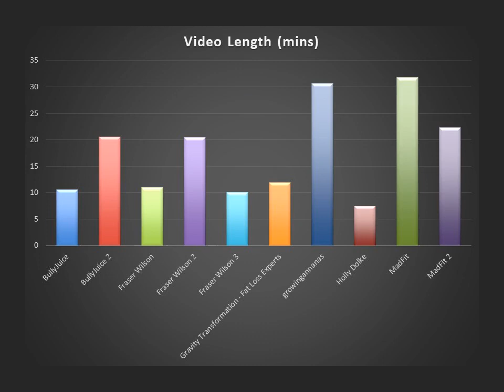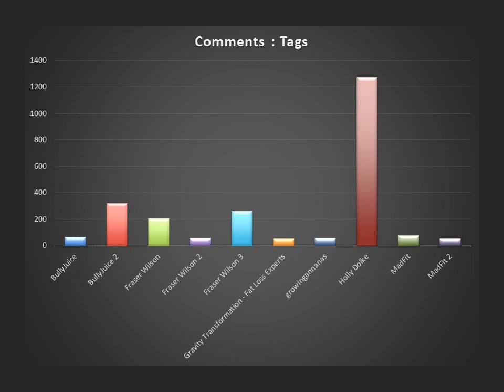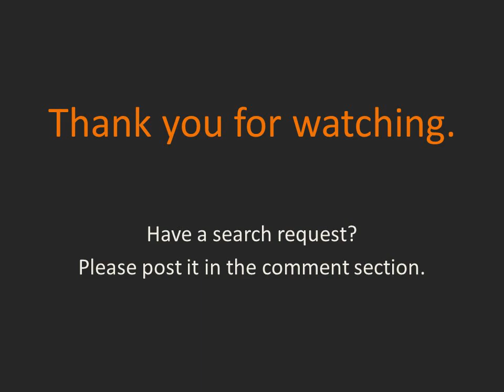Rank in YT Search 'Best Workout With No Weights' A Data Analysis - How they do it.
We conducted a data analysis to see what people who rank their videos in the top 10 YouTube search results might do differently.

In this video we cover ranking videos for the search term: Best Workout With No Weights.

If you are just starting a YouTube Channel or looking to grow your YouTube channel and increase Subscribers, these results can help guide you and give insight on how others are able to get their videos to rank in YouTube Search results for their Keyword search terms.

Have a search request? Please post in the comment section 😊

00:00 Intro
00:25 Video titles and channel name
00:30 Views
00:35 Top 10 tags
00:40 Likes
00:45 Video Length
00:50 Comments
00:55 Tags
01:00 Views:Likes
01:05 Comments by Channel
01:10 Likes:Comments
01:15 Year Uploaded
01:20 Views:Comments
01:25 Comments 'Hearted'❤ by Channel
01:30 Views:Tags
01:35 Sentiment Analysis
01:40 Comments:Tags
01:45 Video upload date
01:50 Video Categories
01:55 Live or Pre-recorded
02:00 Thank you.